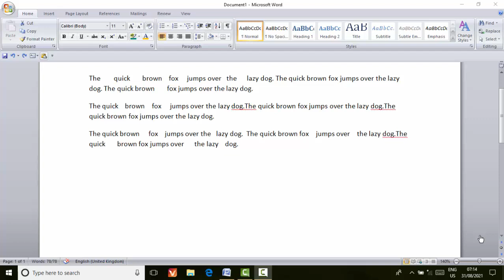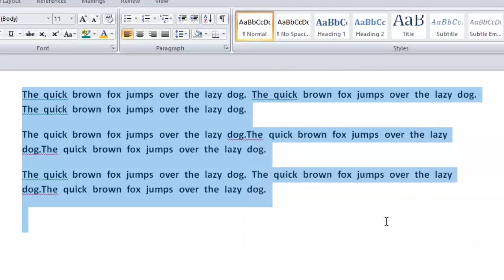How to use trim in Microsoft word@COMPUTEREXCELSOLUTION